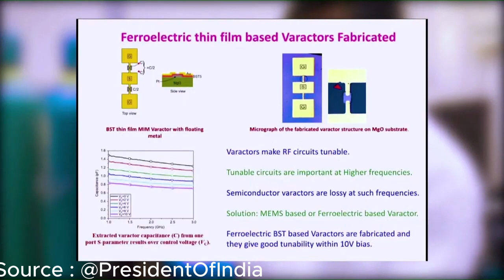Visitor’s Award for Prof. KC James Raju, SoP ,University of Hyderabad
Rashtrapati Bhavan will host the Visitor’s Conference 2023 on July 10 and 11, 2023. The President of India is the Visitor of 162 Central Institutions of Higher Learning.

The Visitor’s Award for ‘Technology Development’ will be conferred on Prof. KC James Raju from the School of Physics, University of Hyderabad for his contributions in frequency tunable microwave devices using ferroelectric thin films.

source : President of India.

Content used for educational and non-profit purpose.